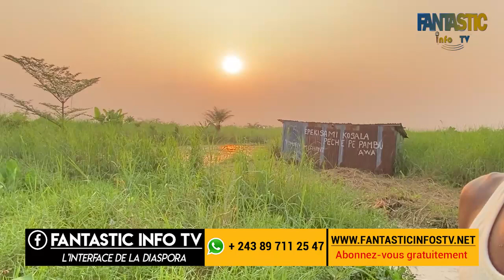Découverte site agricole à Bibwa ( N'sele_Kinshasa)